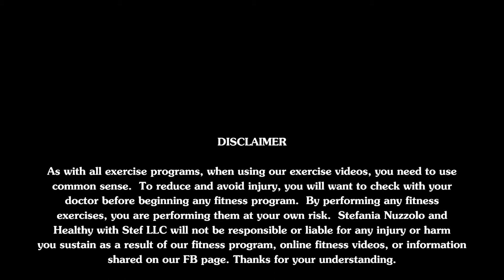Strong Chest & Biceps Home Workout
Healthy with Stef LLC - Fitness and Nutrition Simplified